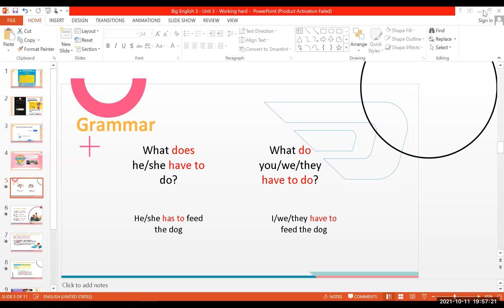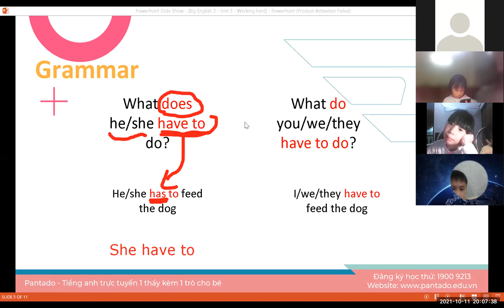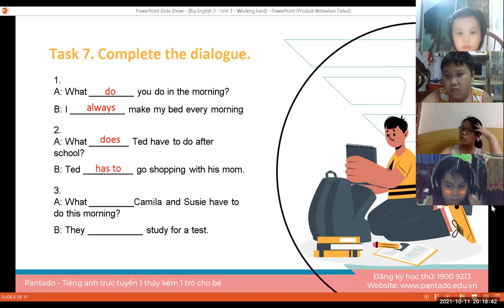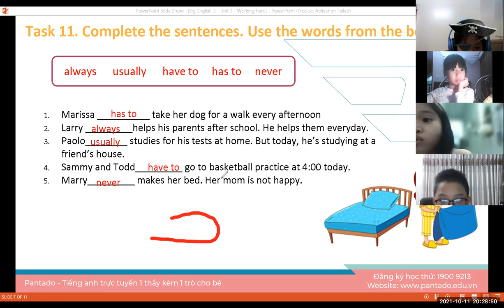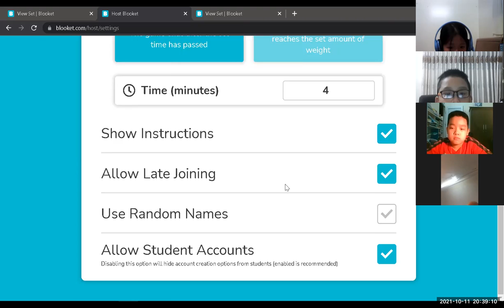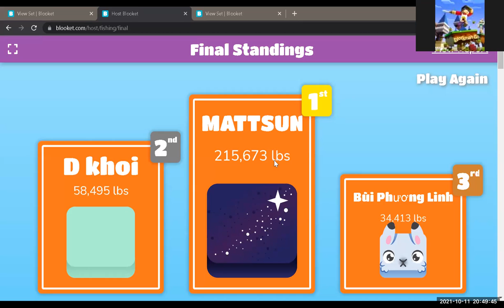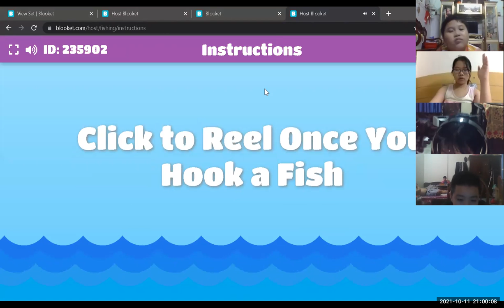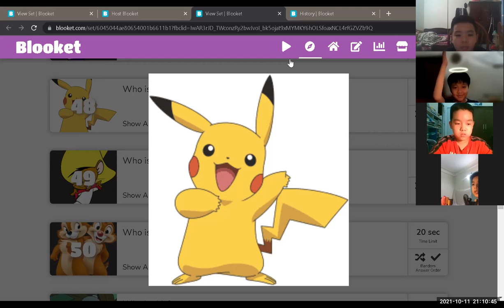Học tiếng Anh miễn phí cùng con Buổi 25 (11/10/2021) - Level 2 (Dành cho học sinh tiểu học)